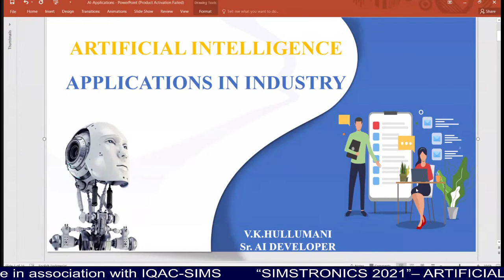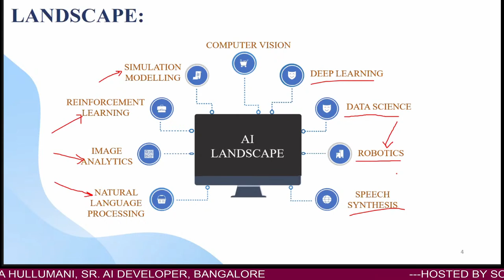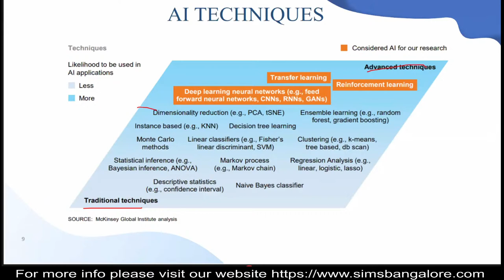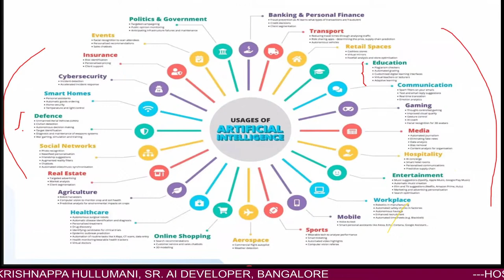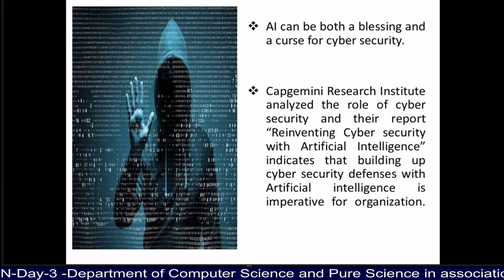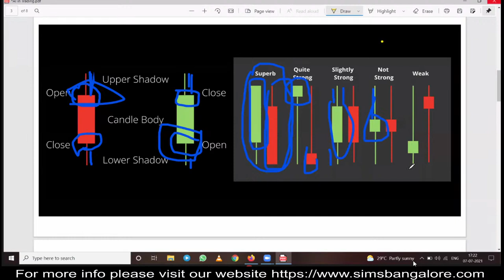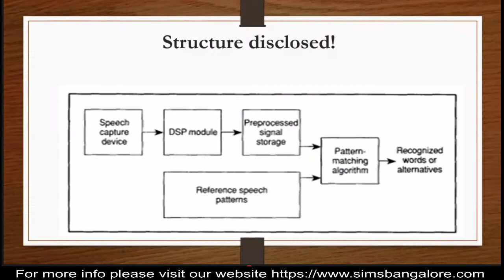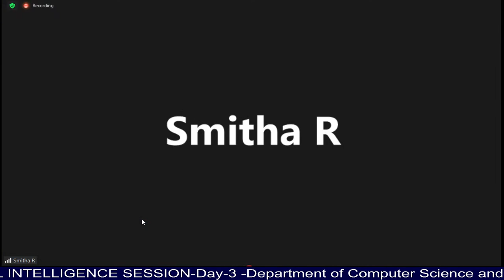“SIMSTRONICS 2021” – ARTIFICIAL INTELLIGENCE SESSION-Day-3-SIMS-Bangalore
Department of Computer Science and Pure Science in association with IQAC has organized 6 Days Technical Talk Series on Industry-Readiness Technology from 5th July to 10th July 2021 at 4.30 pm to 6.30 pm.

TOPIC: ARTIFICIAL INTELLIGENCE
Date: 7th July 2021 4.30pm to 6.30pm

Resource Person : V. Krishnappa Hullumani
Student Presenters : Nayanth kumar, Pranitha, Rashmi V Sarur